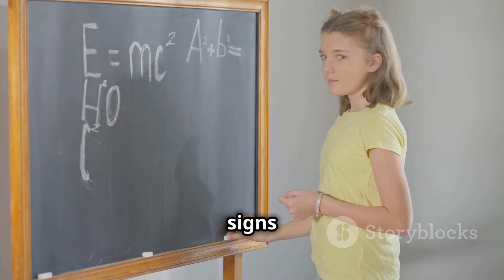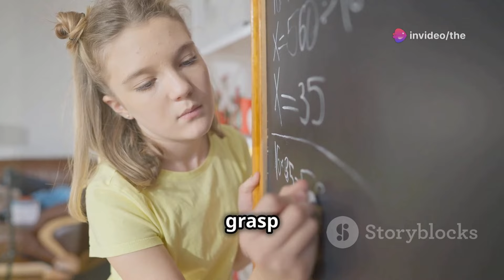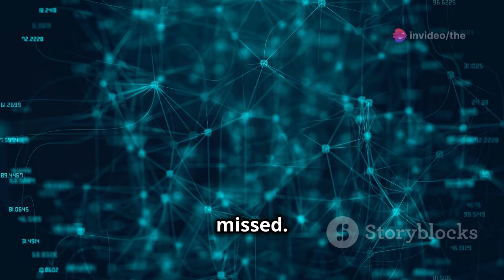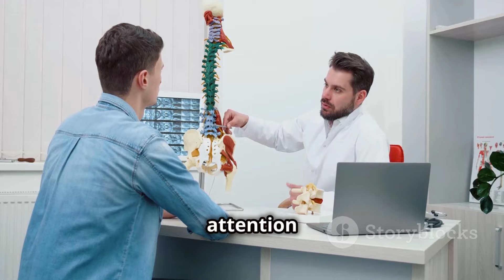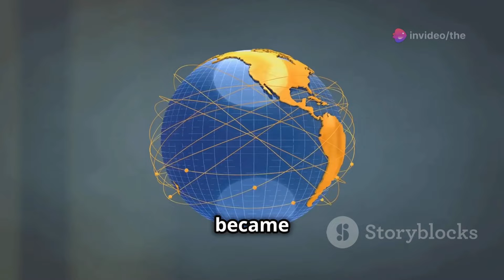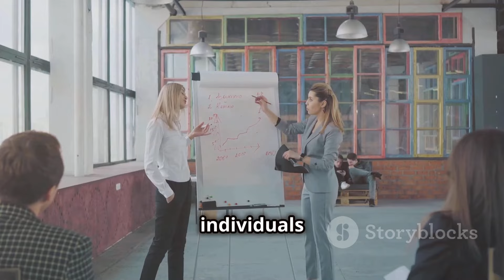Dr. Anya Mercer, The Genius Who Changed The World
S U B S C R I B E and R I N G  that BELL for more fun and games!

Dr. Anya Mercer wasn't your typical genius. Child prodigies often flamed out, their brilliance flickering in the harsh realities of the world. Anya, however, was different. Her brilliance wasn't a spotlight, it was a steady, unwavering sun.

Born in a small village in war-torn Somalia, Anya's genius manifested early. She could solve complex mathematical problems before she could write her name. Textbooks were puzzles, languages mere codes to be cracked. By 12, she'd built a working radio out of scavenged parts, a beacon of information in a world starved for it.

Anya wasn't driven by accolades or fame. Her brilliance hummed with a deep empathy. Witnessing the suffering around her, she devoured every scrap of medical knowledge she could find. By 15, she'd concocted a surprisingly effective malaria treatment from local plants, saving countless lives.

News of the "miracle girl" reached international aid organizations. Anya found herself whisked away to a prestigious university in the US. There, she thrived. Her mind, a whirlwind of ideas, tackled seemingly impossible problems.

First, she cracked the code of personalized medicine. By analyzing an individual's genetic makeup, she could tailor treatments to their specific needs. Cancer rates plummeted. Then, came her auditory implants – intricate bio-engineered devices that seamlessly integrated with the nervous system, restoring lost hearing with unmatched fidelity.

But Anya wasn't done. She delved into the murky realm of mental illness. Her approach wasn't medication, but a revolutionary understanding of the brain's neuroplasticity. By stimulating specific neural pathways, she could alleviate symptoms of depression and anxiety.

Her creations, however, weren't met with universal acclaim. Pharmaceutical companies saw their profits threatened. Tech giants worried about obsolescence. But Anya, ever the pragmatist, made her solutions open-source, freely available to all.

The world transformed. People with disabilities walked, heard, and thrived. Mental illness became a treatable condition, not a life sentence. Hunger was alleviated with her revolutionary vertical farms, maximizing yield in minimal space.

Dr. Anya Mercer wasn't lauded as the smartest person on Earth. She didn't seek such titles. But the world, healthier, happier, and more prosperous, became a testament to her brilliance, a testament to a superior mind driven by an even more superior heart.

TERMS OF SERVICES FOR ARTFLOW AI

Children's Storytelling
Kid-Friendly Adventures
Fantasy Tales for Kids
Action-Packed Stories
Magical Storytelling
Imaginative Entertainment
Whimsical Storytime
Enchanted Worlds
Interactive Storytelling

Children's Storytelling Channel
Kid-Friendly Entertainment
Action and Fantasy Stories
Adventure Tales for Kids
Fantasy Characters for Children
Animated Storytime Adventures
Creative Fantasy Quests
Exciting Fantasy Storytelling
Kids' Adventure Entertainment
Enchanted Storytelling for Children
Storytime Fun for Kids
Imaginative Fantasy Adventures
Heroes and Heroines Stories
Interactive Kids' Fantasy Stories
Whimsical Tale Entertainment
Action Keywords:

Adventure
Action-packed
Superheroes
Exciting
Thrilling
Dynamic
Heroes
Power-packed
Action-adventure
Fantasy Keywords:

Fantasy world
Magical creatures
Enchanted adventures
Mystical realm
Fairy tales
Wizards and witches
Mythical beings
Imaginative journeys
Otherworldly
Entertainment